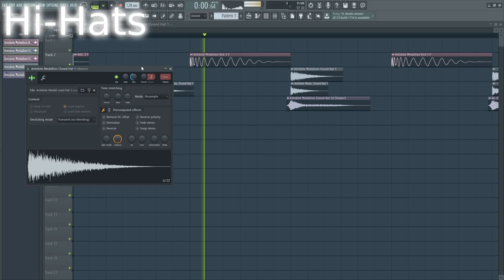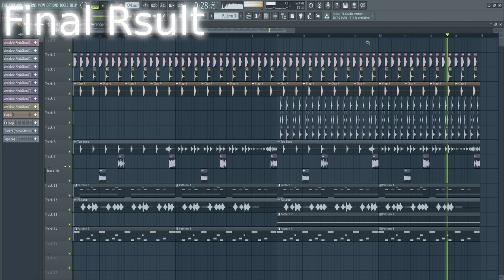How To Make Bass House in Under 2 Minutes - FREE FLP - FL Studio 20